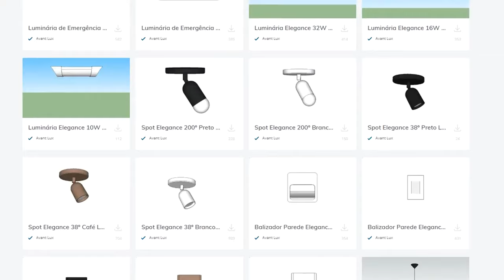Luminária LED Elegance FIT Avant | Rlux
Bem-vindos ao canal da Rlux Iluminação!

Somos uma marca que busca as melhores soluções em iluminação tanto para residências, quanto para indústrias e empresas! E aqui no YouTube, iremos trabalhar para produzir conteúdos que agreguem conhecimento, informação e relacionamento para/com o nosso cliente!

Nossa loja conta com uma incrível variedade de produtos, desde iluminação externa até artigos decorativos importados com designs 100% originais pensados por grandes artistas!

Entre no nosso site e conheça melhor o nosso trabalho. E não esqueçam de se inscrever! :)